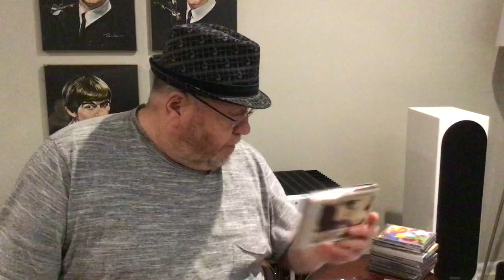Glen Kellaway Vinyl Community Richard McCook’s Six Deep Tracks 500 Subs Contest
This is my entry in to Richard McCook’s 500 Subscribers contest.
Richard requested six deep tracks from an artist of your choice.
No hit songs to be included. I chose Van Morrison.
Congrats on the success of your channel Richard.. You are truly one of the best.